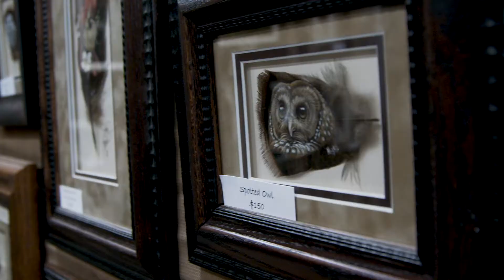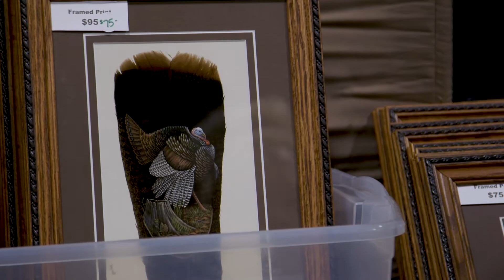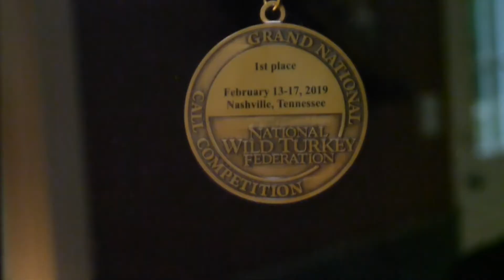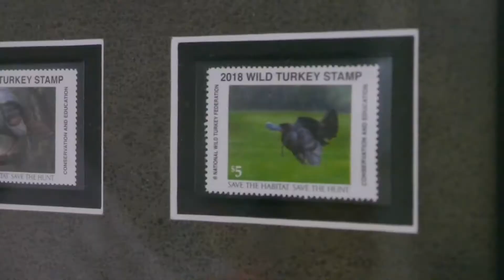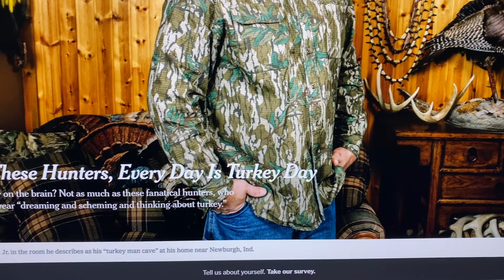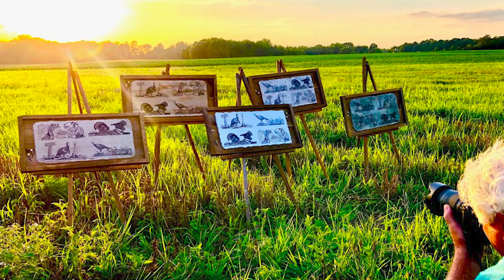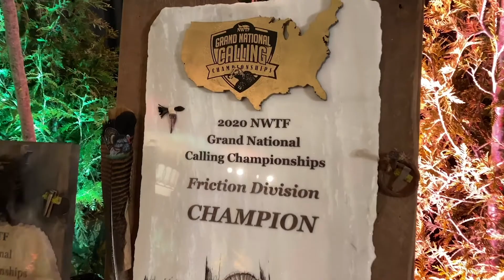Call for All - Artist Auction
Sandy Brady rounded up some of the outdoor industries most well know artists - Dave Constantine, Tim Oldham, Melissa Ball and Dustin Dattilio - to put together a series of five plaques to raise money for the NWTF's Call for All fundraising campaign.